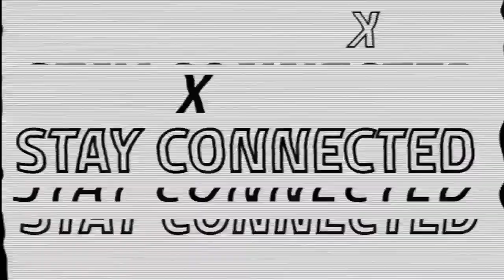Prophetic Word for MAY!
*Facebook Live Replay*
The month of May will be filled with great moments of healing and wholeness!
The Hebrew calendar coincides with the month of IYAR which stands for all your bitterness becoming sweet!
Join Dr. Ben Lim on this live prophetic broadcast as he shares insight and revelation on what you can expect in this new month.